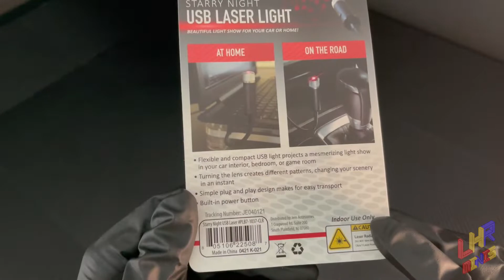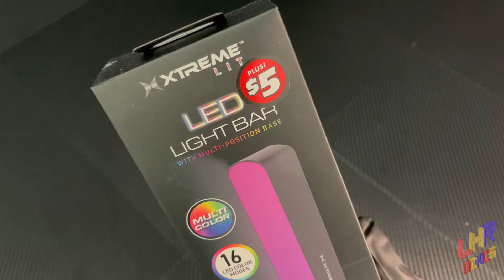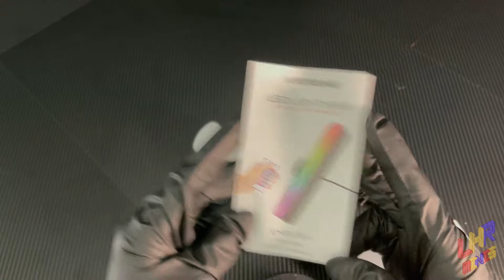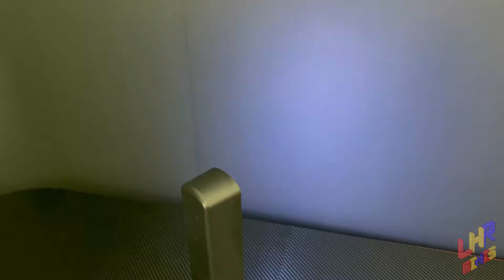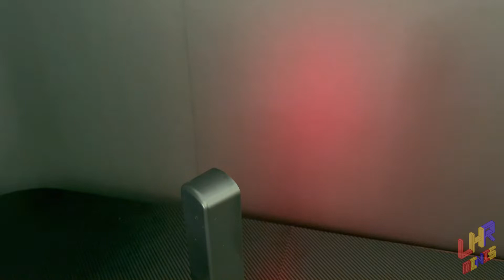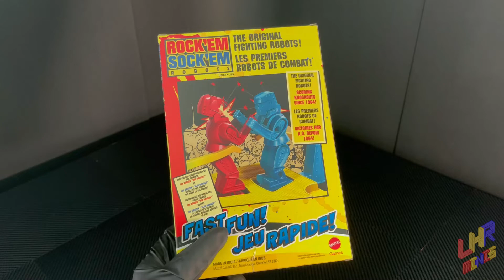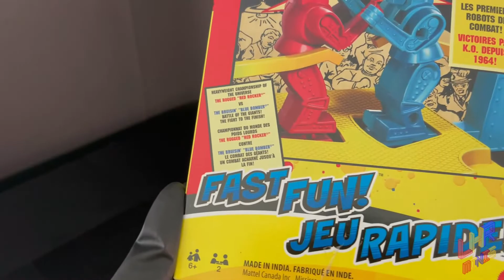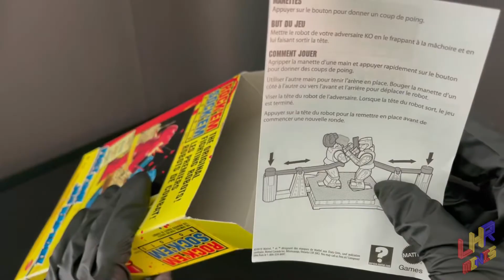LHR Minis EP4: $5 Rock'Em Sock'Em Robots | USB Starry Laser | LED Lightbar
This week on LHR Minis, we take a step back to electronics with 2 products, those being the USB Starry Laser, & the LED Lightbar (Both for $5 each from The Dollar Tree). I also review a set of Rock'Em Sock'Em Robots that was purchased from Five Below, also for $5.

Thank you again for the support, Low Hanging Reviews is proud to keep up the videos, & hopefully you enjoy them. Have a great week.

-Low Hanging Reviews